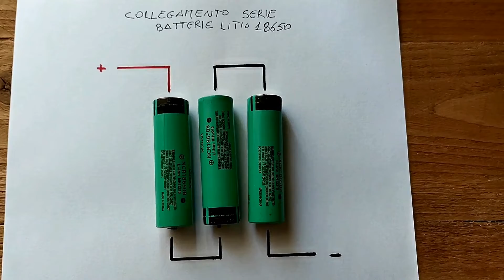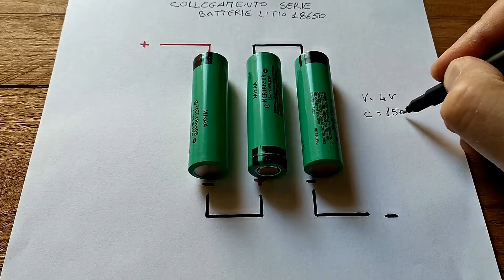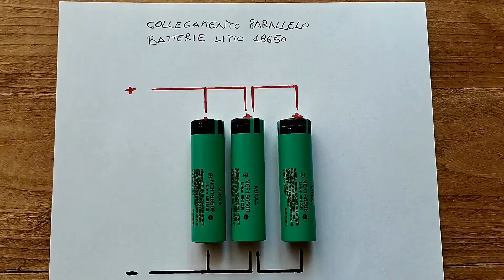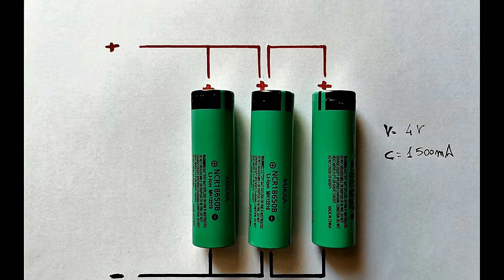Collegamento serie parallelo batterie litio 18650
Un metodo pratico su come effettuare il collegamento delle batterie 18650 .

Buoni Amazon digitali:

* BATTERIE 18650
* 300 Cialde Miscela Blu
* Teepao Lampada da Tavolo a LED Fungo Ricaricabile LED Touch Staffa per Stazione di Ricarica USB Caricatore Universale a 5 Porte per Smartphone e Tablet